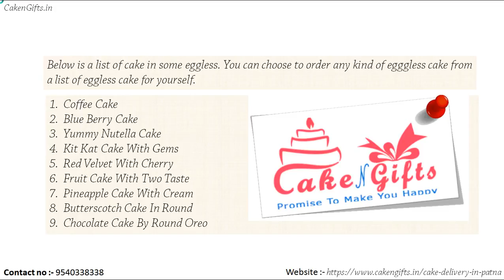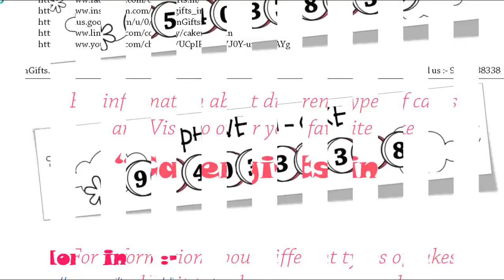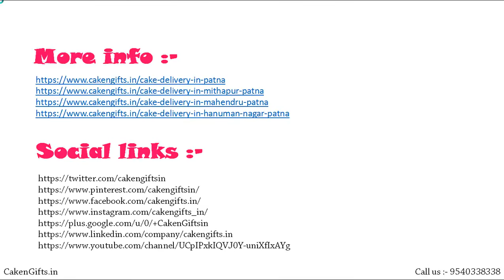Do not have to worry about ordering any kind of cake in eggless anywhere in Patna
Do not have to worry about ordering any kind of cake in eggless anywhere in Patna? Now that you can get trouble free to order your favorite flavors cake or any type of cake in eggless, visit the online Cake Delivery website CakenGifts.in which provides many options for cake flavors and designs.

Below is a list of cake in some eggless. You can choose to order any kind of egggless cake from a list of eggless cake for yourself.

1.  Coffee Cake
2.  Blue Berry Cake
3.  Yummy Nutella Cake
4.  Kit Kat Cake With Gems
5.  Red Velvet With Cherry
6.  Fruit Cake With Two Taste
7.  Pineapple Cake With Cream
8.  Butterscotch Cake In Round
9.  Chocolate Cake By Round Oreo

Address :-
Cakengifts.in
Vijay Block, Laxmi Nagar, New Delhi, Delhi 110092